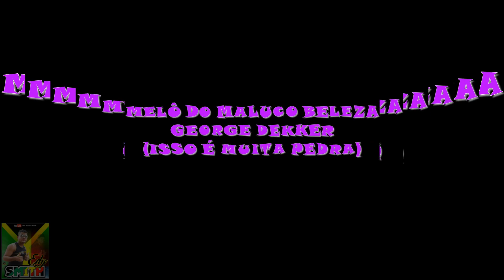MELÔ DO MALUCO BELEZA - GEORGE DEKKER